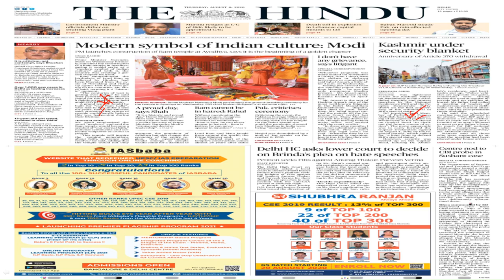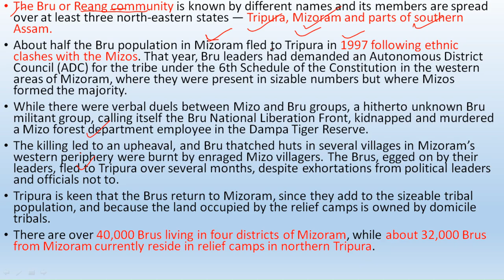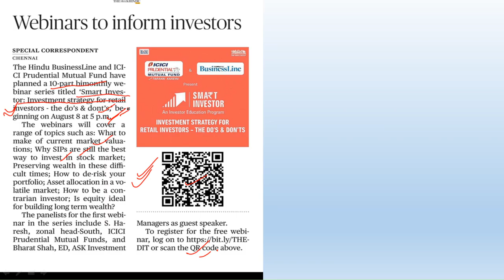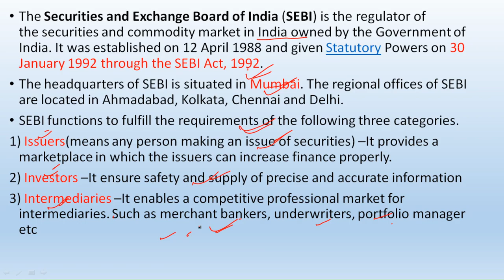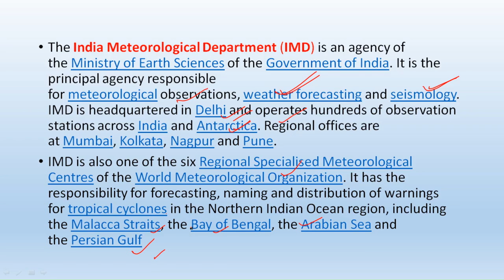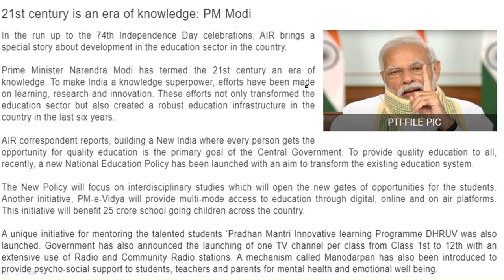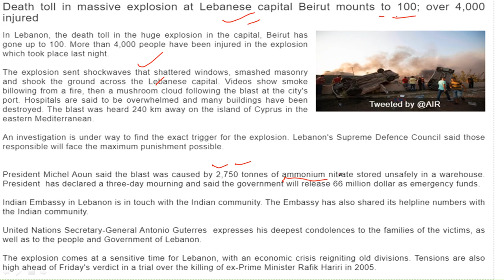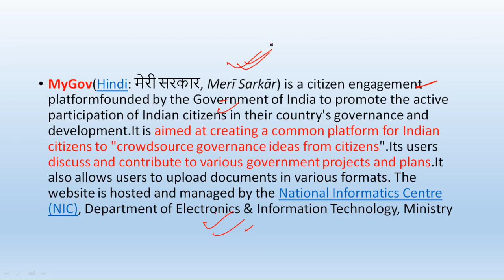DAILY CURRENT AFFAIRS 6th AUGUST | COMPLETE PACKAGE OF THE HINDU, AIR, PIB | CURRENT AFFAIRS TODAY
Current affairs for all competitive exams from the hindi, all india radio , press information bureau and from all the government site. This will be relevant for all your competitive exam susch as UPSC, PCS, SSC, BANKING, RAILWAY etc.
Daily current Affairs 06th August 2020.